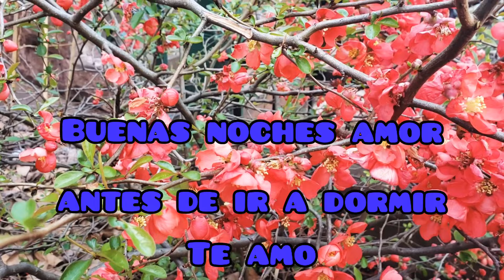Buenas noches amor antes de ir a dormir escucha este video